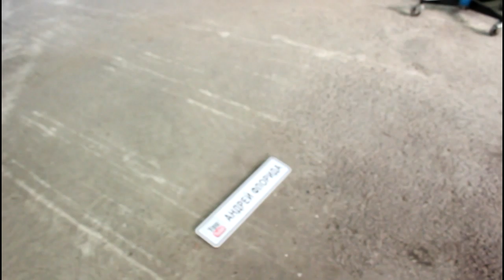Мелкий ремонт переднего бампера на Volkswagen Scirocco 1,4 Фольксваген Сирокко 2012 г